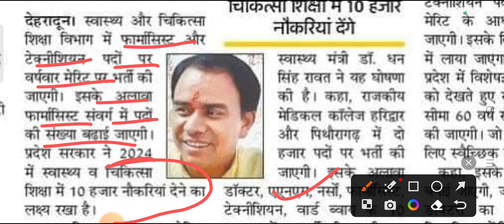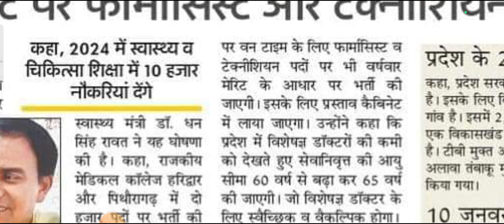स्वास्थ विभाग में दस हजार पदों हेतु नई भर्ती 2024 ll Uttarakhand New Jobs Notification 2024 ll